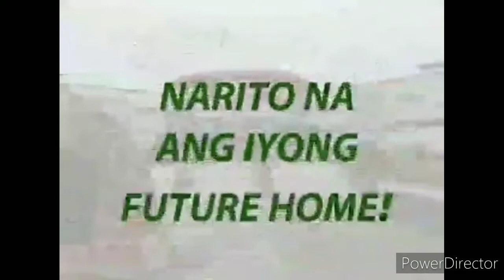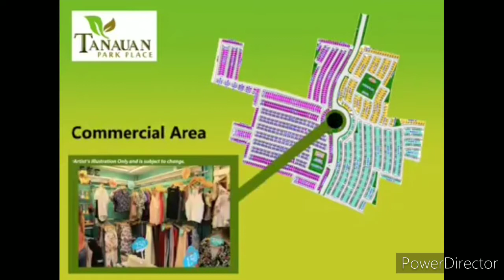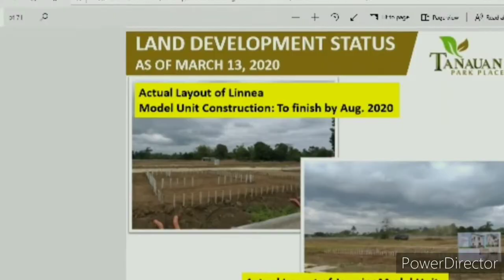TANAUAN PARK PLACE / AXIEA PROJECTS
For more details plss contact marketing officer-Weng Abea